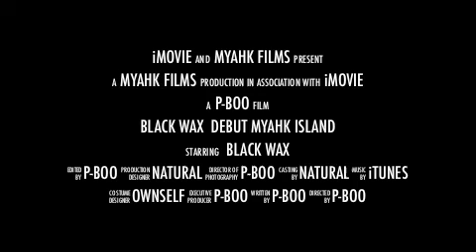新規プロジェクト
宮古島からのレコードレーヴェル、脈 Myahk Records、第一弾アーティストBLACK WAX、アルバム・タイトル、NaaK-Nee / Black Wax (ナークーニー / Black Wax)を引っさげて、登場です。